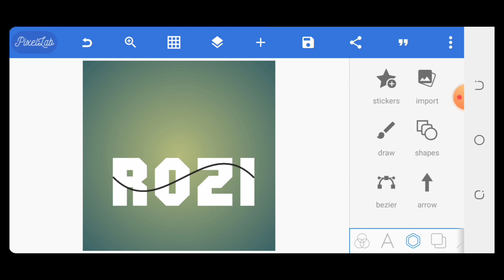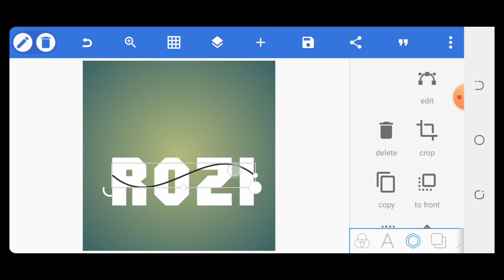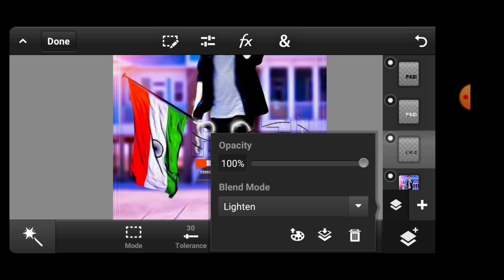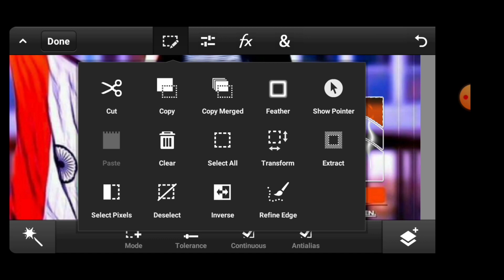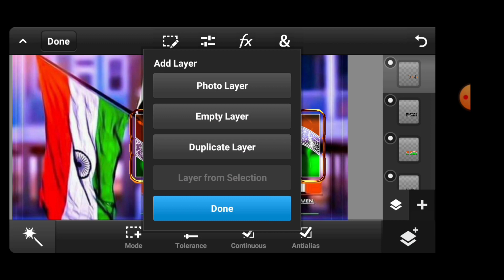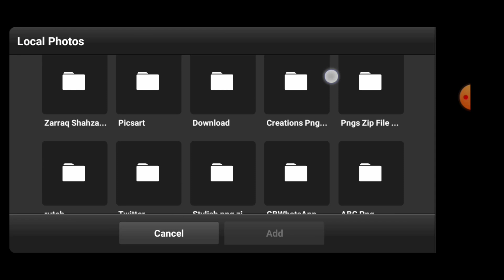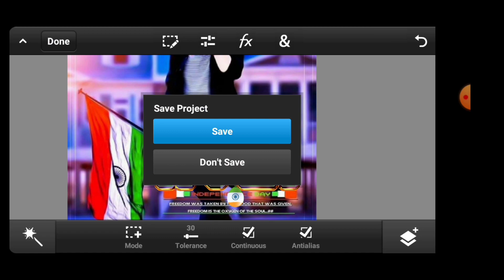15 August Glass font dp editing | How To Make Glass Font In Ps Touch PixelLab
15 August Glass Font Dp Editing | How To Make Glass Font In Ps Touch PixelLab | Glass Font Editing 2023

Instgram.